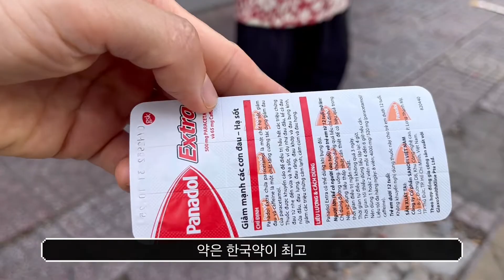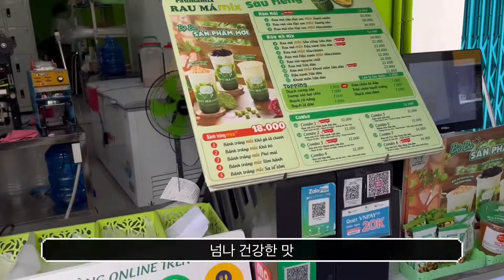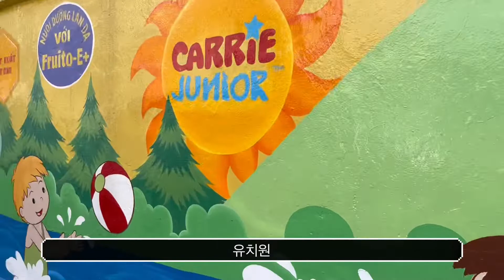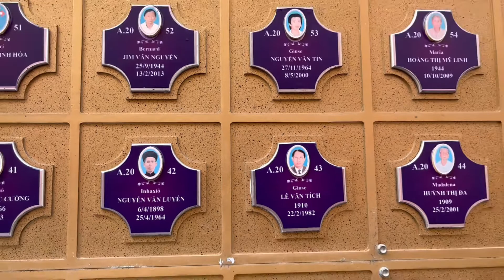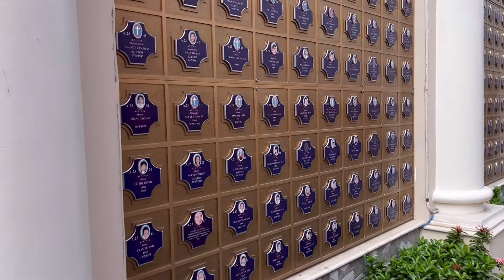호찌민 라벨라 사이공 수영장에서 호캉스 했습니다(호찌민3박5일 여행 3일차)